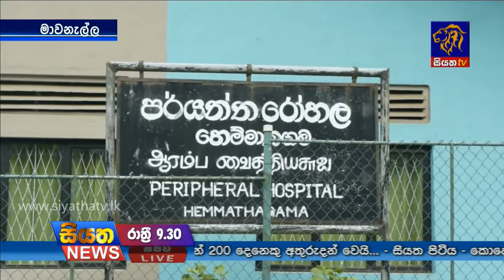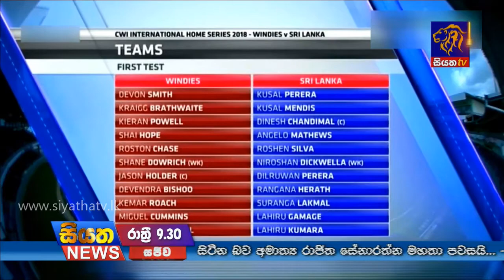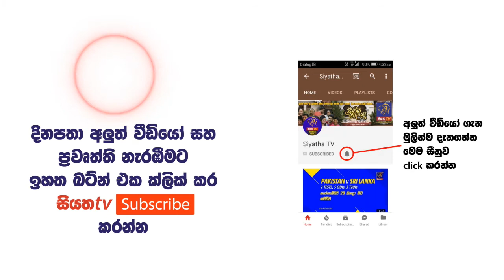Siyatha TV News 09.30 PM | 06 – 06 – 2018